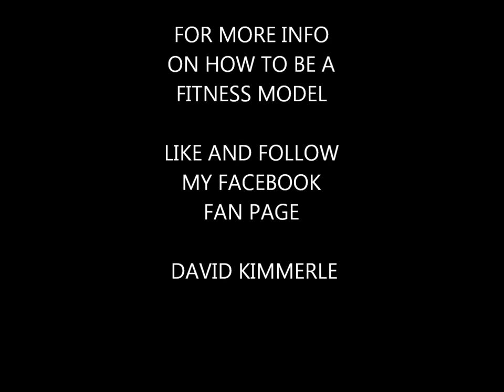How To Be A Fitness Model - Sean Sarantos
Sean Sarantos davidkimmerle interview at the Olympia on how to be a fitness model for bodybuilding.com.